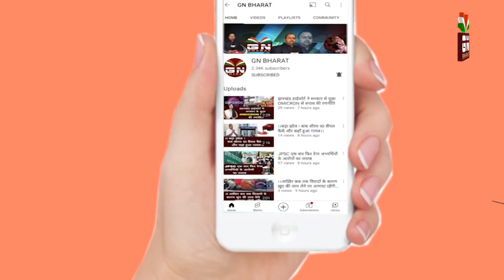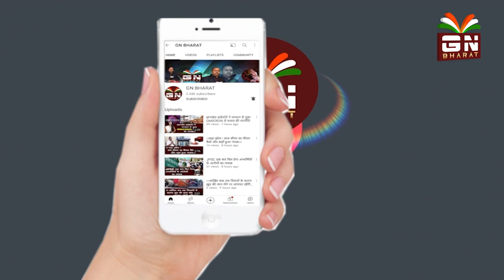।।अगस्त 2022 में होगी बम्पर बहाली।।